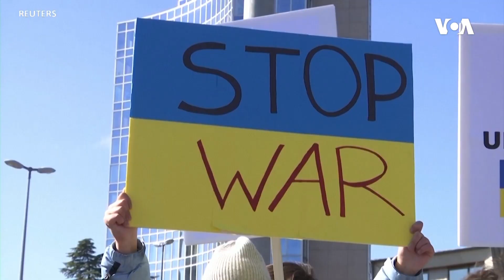Klondayk - Ukraynanın müharibə xronikası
Dünya Rusiyanın Ukraynanın işğalını seyr edərkən, ukraynalı kinorejissor Marina Er Qorbaçın “Klondayk” dramı bizi 2014-cü ildə Donbas sərhəd bölgəsində Rusiya-Ukrayna münaqişəsinin əvvəlinə aparır. Orada rusiyapərəst separatçılarla Ukrayna qüvvələri arasında silahlı qarşıdurma zamanı Rusiya istehsalı olan raketlə Malayziya Hava Yollarına məxsus 17 saylı reysi vurmuş, təyyarədə olan 298 nəfərin hamısı həlak olmuşdu. Rejissor Rusiya ilə Ukrayna arasında münaqişənin heç vaxt bitmədiyini deyir.